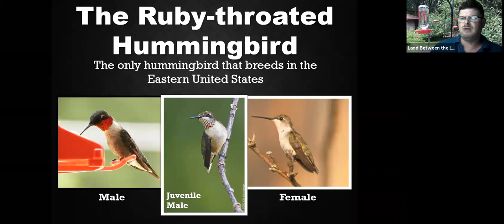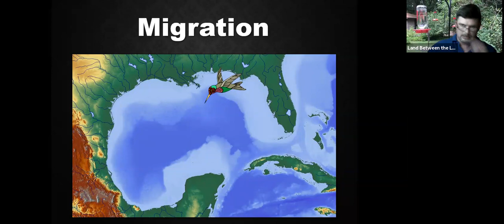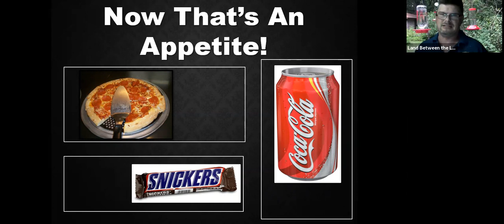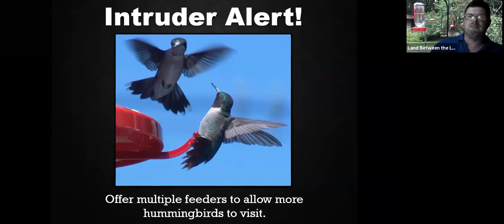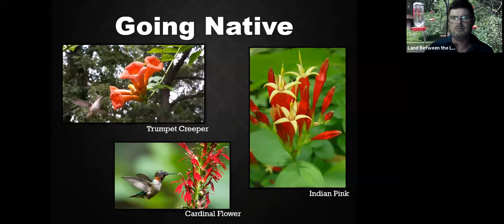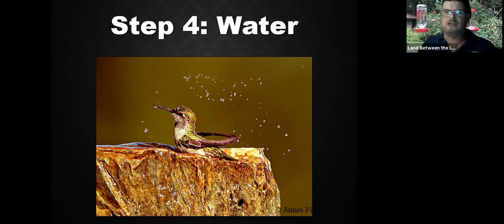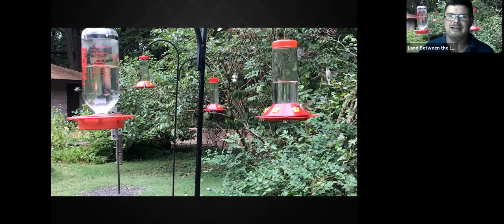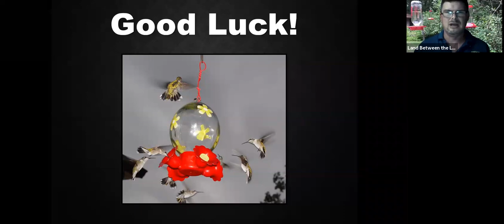5 Easy Steps to Attract Hummingbirds Webinar (Recorded August 29, 2020)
Wanna pump up your hummingbird numbers? Not sure what kind of plants are best? Perhaps you're really sad that we didn't have Hummingbird Fest and just want to hear our voices? (We miss you too).

Nestled in the woods between Hematite and Honker Lakes, the Woodlands Nature Station in Land Between the Lakes serves as the gateway to an 6,800-acre wildlife refuge in the National Recreation Area known as the Nature Watch area.  Nature Station’s Interpretive Naturalists serve as LBL’s go to specialists for wildlife in LBL, covering topics such as native gardening, conservation, and the local flora and fauna. The facility also houses 50+ native rescued animal species such as endangered red wolves, a bobcat, and birds of prey in their “forever homes” providing these injured or orphaned animals a second chance at life and becoming an ambassador for their species.

Follow Woodlands Nature Station on Social Media!